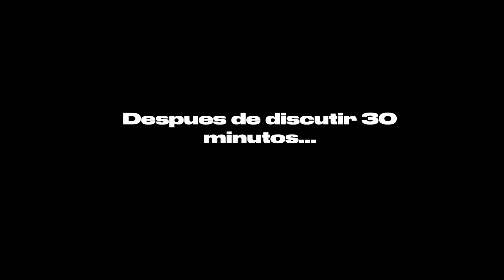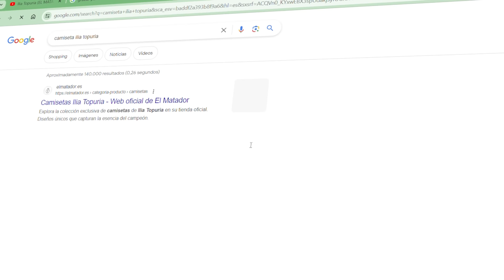EL DÍA QUE CONOCÍ A ILIA TOPURIA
**MIS REDES**

En este vídeo blog os muestro mi experiencia yendo al evento de Ilia Topuria